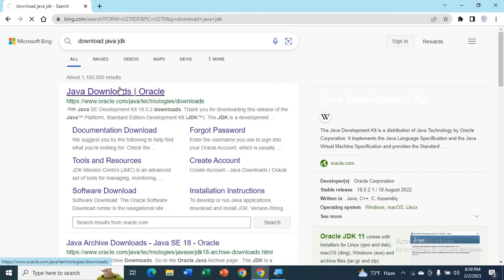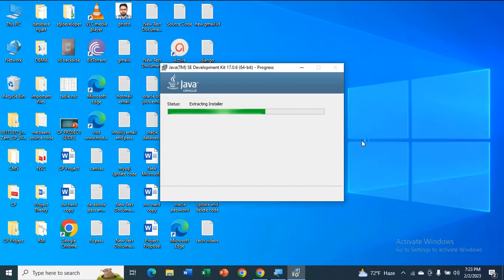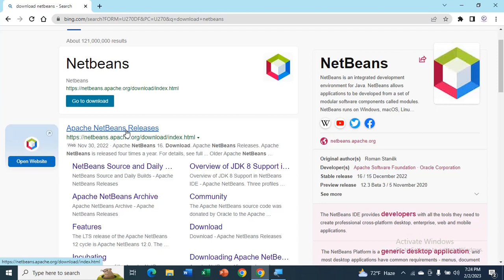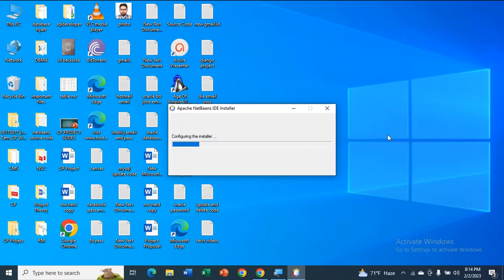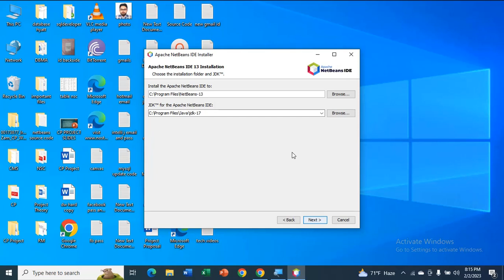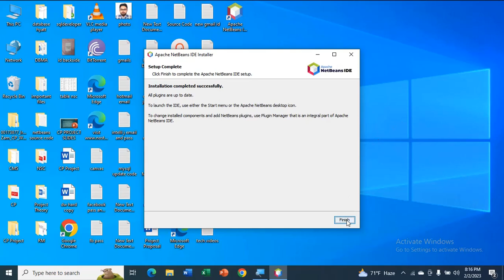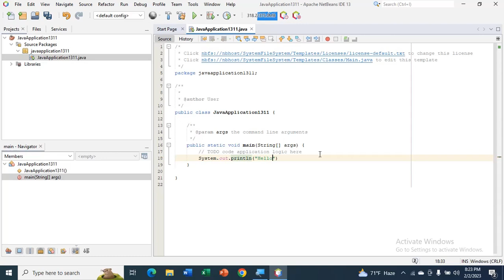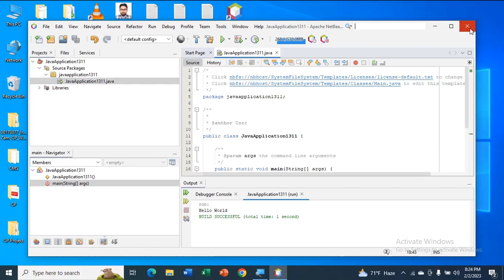How to download and Install Netbeans IDE 13, Java Jdk 17 on Windows 10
Hello viewers, in this video, you will learn how to download and install netbeans ide 13 and java jdk 17 on your windows 10 and run first java program in netbeans.

Before downloading and installing netbeans, you need to download and install java jdk, you can download any version, without the java jdk, you cannot write, compile and run your java code in netbeans.

How to Create & Run a Sample Java Program Using Netbeans
First, open apache netbeans 13, then go to file and create new project. Select java ant and java application and click on next. Make sure to check the box for create main class and click on finish. Please watch the video.

You can also set environment variables for the java jdk